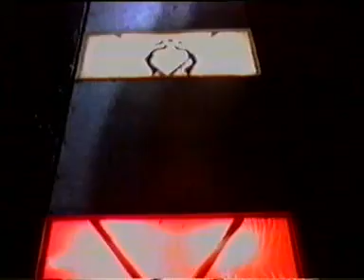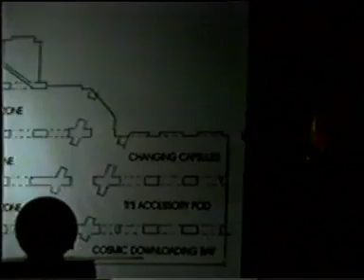VCLJ Making the original CyberDog CYBER-1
Long before CyberDog; there was AREA 46 ... from where the creative imagination of London's original ... Up-Cycling Cyber Artist … created the 1st interactive installation art works for the original CyberDog Shops ... REF ... Welcome to the history of the future ... !!!